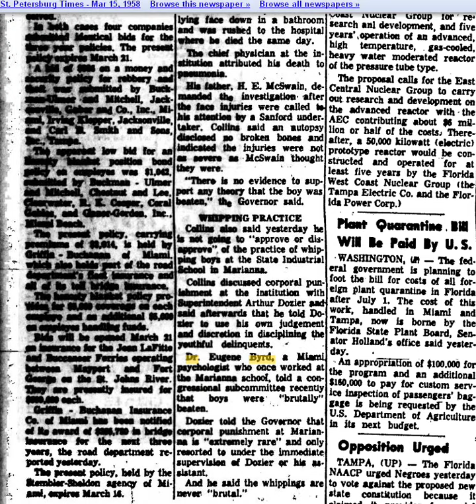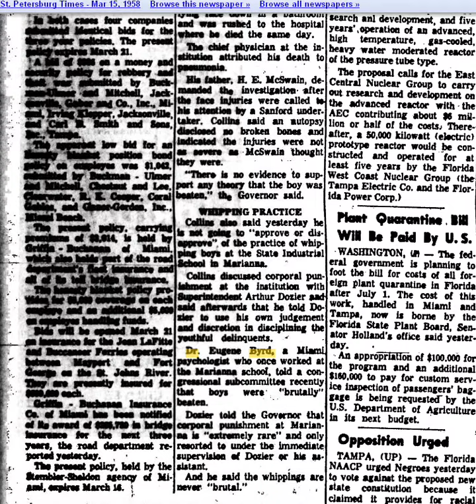CollinsFoulPlay.avi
Collins Says Foul Play Did Not Cause Boy's Death
Source: St Pete Times March 15, 1958